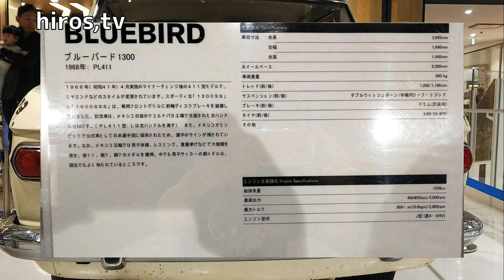懐かしい！！ブルーバード旧車【ダットサン1300-PL411】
旧車 ダットサン ブルーバート1300　PL411
説明1966年（昭和41年）4月実施のマイナーチェンジ後の411型
モデルで尻さがりだったリアエンドのスタイルが変更され
スポーティな1300ssと1600ssは専用フロントグリルに
前輪ディスクブレーキを装着しメキシコ日産で生産された
左ハンドル仕様です。
PL411型のLは左ハンドルを表す様です。

※ instagram・twitterもやっています！
※楽曲提供
YouTube オーディオライブラリ
甘茶の音楽工房
DOVA-SYNDROME
魔王魂
On-Jin ～音人
音の杜